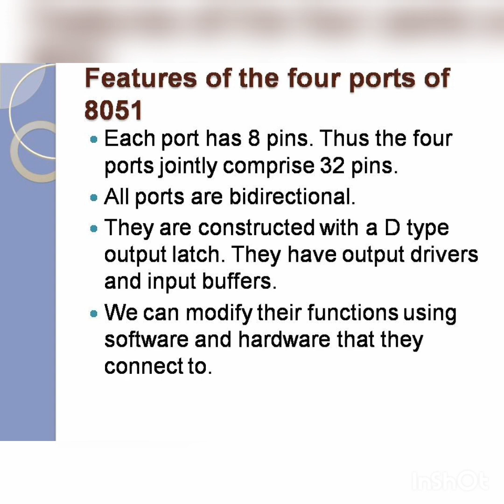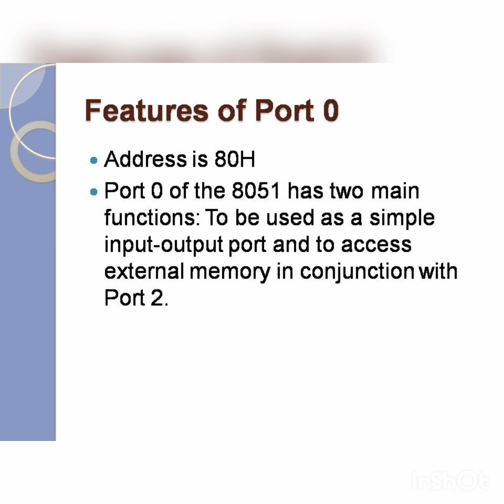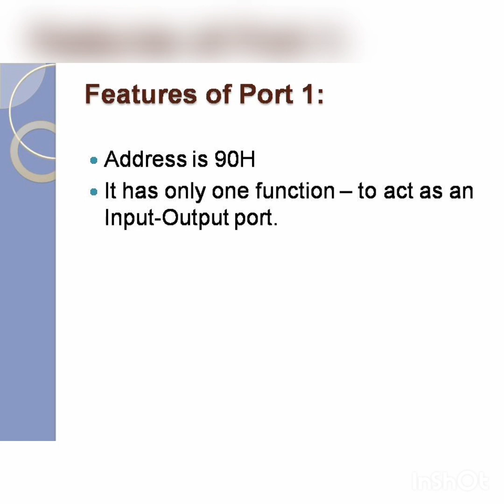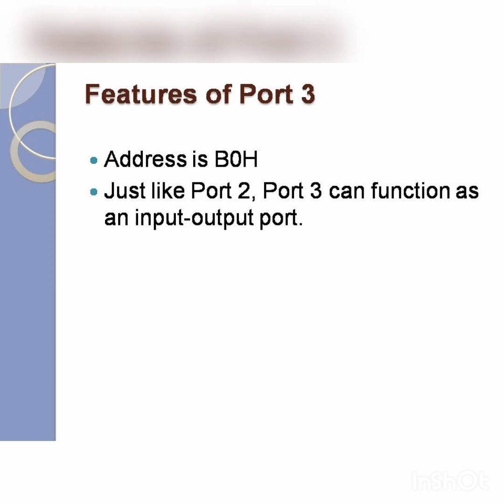8051 microcontroller /architecture of ports/workshop instructor electronics/Gate/Neet/btech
8051 microcontroller /architecture of ports/workshop instructor electronics/Gate/Neet/btech electronics/polytechnique electronics/workshop demonstrator electronics/basic electronics/electronics/ECE/Bsc electronics/kerala psc